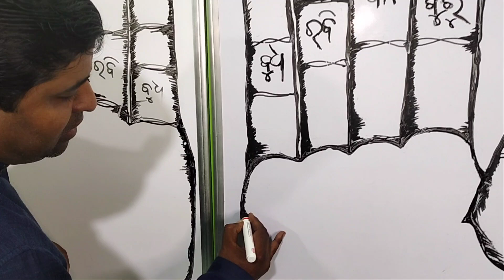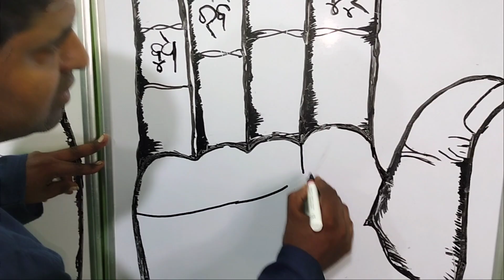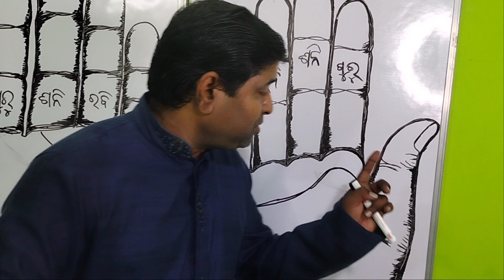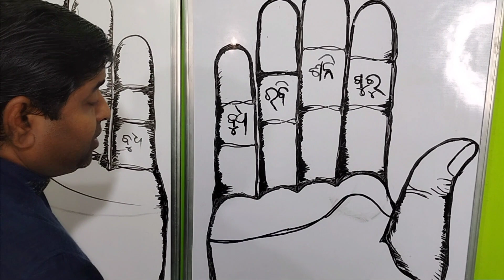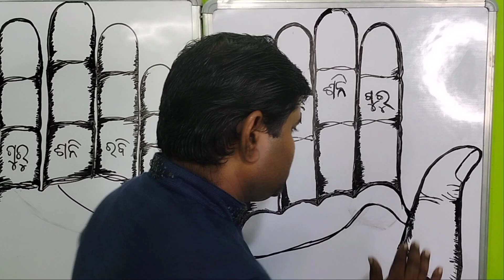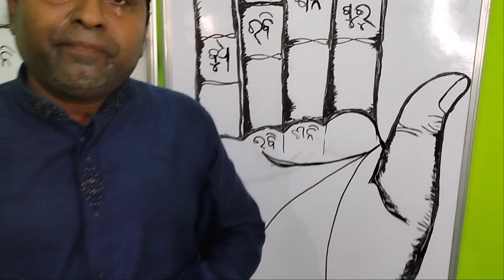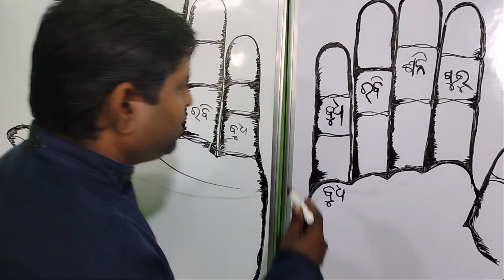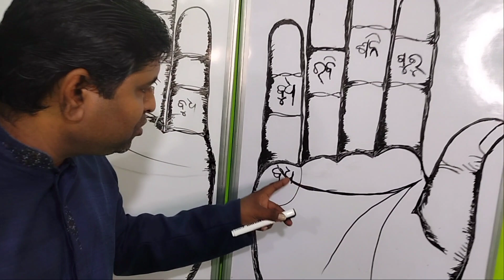heart nine in hand,odia hastarekha,odia palmistry,odia astrologe,odia anuchita,odia bhabisyata,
video about-heart nine in hand,odia hastarekha,odia palmistry,odia astrologe,odia anuchita,odia bhabisyata,odia bichera,odia gayana,